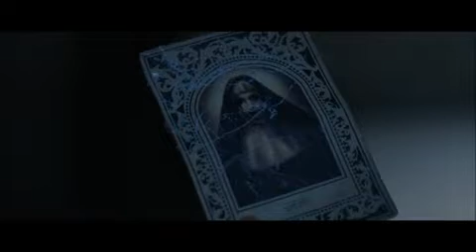THE NUN (NEW RELEASE 2018) OFFICIAL HD MOVIE TRAILER#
Amazing crazy superb horror movie and can't still wait trilling new movie release must watch top class